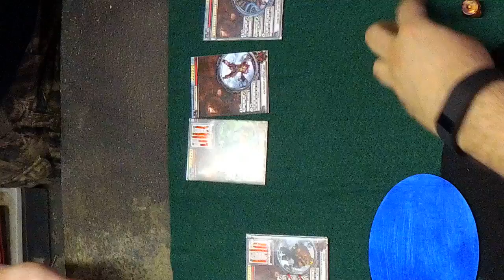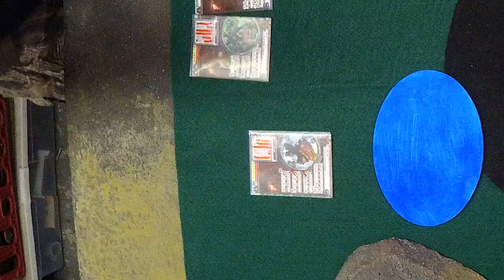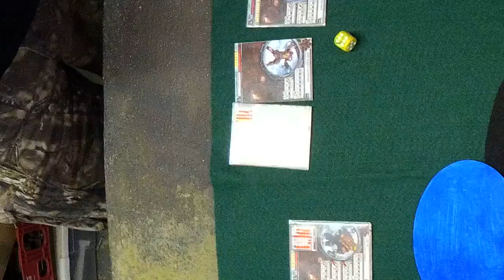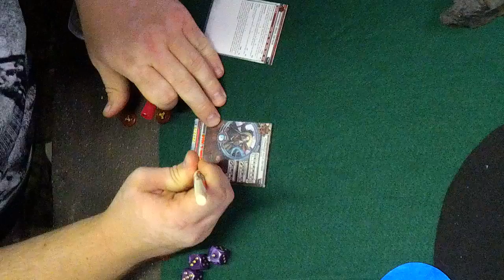Rumble 2 part 2